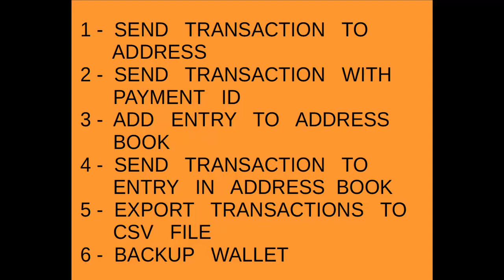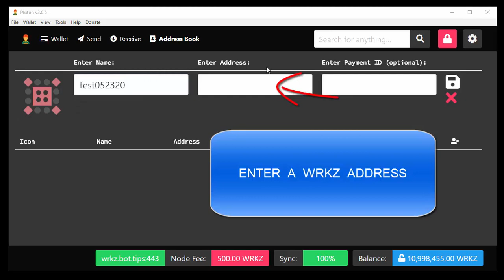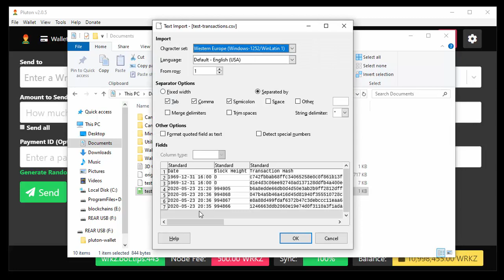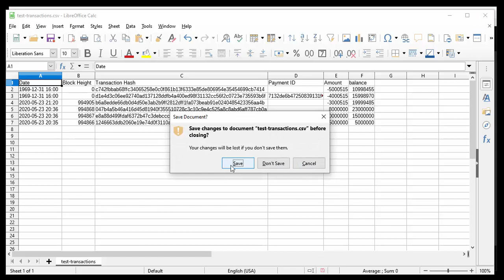[WrkzCoin] Pluton Wrkz Wallet - More Basic Usage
A basic wallet usage of Pluton Wrkz Wallet for WrkzCoin including
* Sending a transaction
* Sending a transaction with PaymentID
* Adding an address entry to address book
* Sending a transaction to a contact in address book
* Exporting transaction list to CSV file
* Backup your wallet

Available for: Windows, Linux, MacOS
Thanks to greywolf for marking this video.